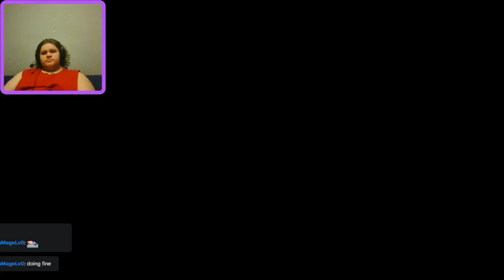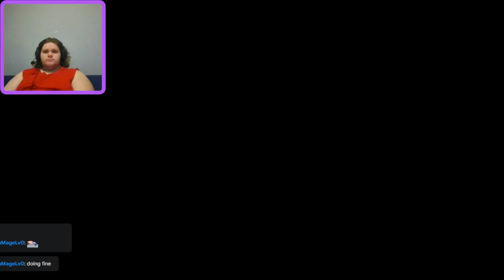Pokémon Legends Arceus Playthrough Part 3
This is the third part of my Pokémon Legends Arceus Playthrough.